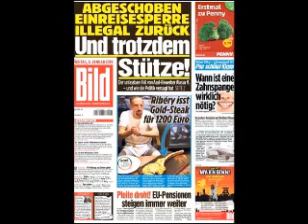Fransız Futbolcu Ribery, Nusretin Hazırladığı Altın Kaplama Ete 7 Bin 500 TL Ödedi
Fransız futbolcu Franck Ribery'nin Nusret Gökçe'nin hazırladığı altın kaplama ete 7 bin 500 TL ödediği ortaya çıktı.

Fransız futbolcu Franck Ribery, Nusret Gökçe'nin Dubai'deki restoranında antrikot yedi. Olay, Alman basınında manşet olurken etin fiyatı da ortaya çıktı.
Bir dönem Galatasaray forması giyen Fransız futbolcu, altın kaplama antrikota yaklaşık 7 bin 500 TL ödedi.
INSTAGRAM HESABINDAN PAYLAŞTI
Ribery'nin Instagram'da paylaştığı videoda 'Yeni yıla başlamak için bir tutam tuz ve Türk kardeşimi ziyaret etmekten daha iyi bir yol yok' sözleri yer aldı.